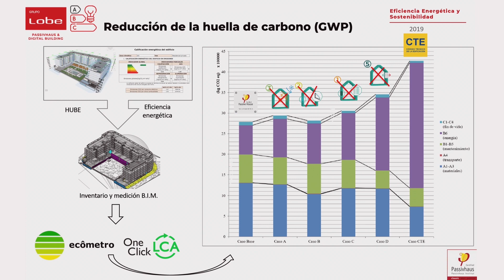Grupo Lobe | Análisis de la Huella de Carbono y compromiso con la Eficiencia Energética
En Grupo Lobe realizamos un análisis exhaustivo de la huella de carbono asociada con cada una de nuestras promociones. Esto implica evaluar no solo las emisiones de carbono durante la fase de uso del edificio, sino también durante todas las etapas del ciclo de vida.

En el gráfico se muestra a la izquierda un edificio certificado passivhaus y a la derecha un edificio  bajo criterios CTE (edificio de consumo casi nulo).
Se puede ver cómo a medida que vamos hacia la derecha se van inhabilitando o eliminando cada uno de los puntos claves del certificado passivhaus: hermeticidad, carpinterías de altas prestaciones, puentes térmicos, envolvente del edificio y el recuperador de calor. Y que, su vez, va aumentando exponencialmente el impacto de CO2 asociado a la fase de uso del edificio en viviendas bajo criterios CTE.

La conclusión es que el no incidir y no invertir en un edificio para hacerlo más eficiente lo condena a ser un edificio menos sostenible durante toda su vida útil. La eficiencia energética permite a su vez reducir la demanda eléctrica de la vivienda, lo que fomenta su independencia del precio y procedencia de la electricidad.